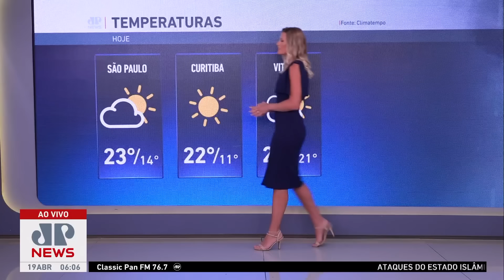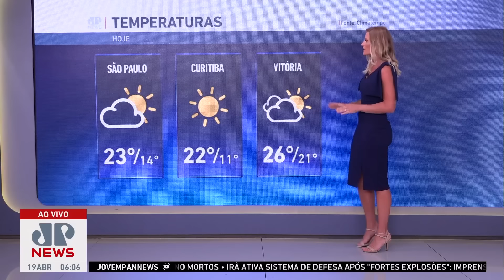Temperaturas seguem baixas no Sul e Sudeste nesta sexta (19) | Previsão do Tempo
As regiões Sul e Sudeste do Brasil devem continuar com as temperaturas baixas por conta da massa de ar frio que atinge essas áreas do país ainda nesta sexta-feira (19). Confira as informações da Previsão do Tempo com Livian Weber Asmar.